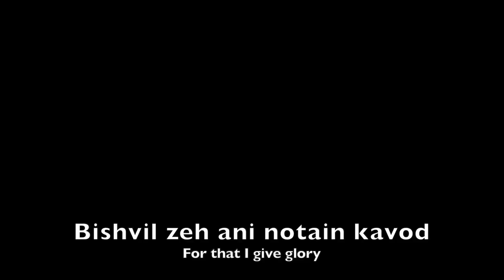Amaziah Levi - "Kavod" w/ lyrics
"KAVOD"

Kavod l’yah who boreh ha’aretz w’hashmayim
(Glory to God he created the earth and heavens)
W’hayam gam w’col b’olamo
(The great sea also and all in his universe)
Baruch Aba YHWH
(Blesses be the father YAH)
Who notainlanu khayeem
(Who gives us life)
Bishvil zeh ani notain kavod
(For that I give glory)
B’zeman makhala who rofeh
(In the time of disease he heals)
B’zeman ha ra’av who notain
(In the time of famine he gives)
(For this I give glory)
Kavod, Kavod
(Glory, glory)

Welcome to the Uzziel Lewi channel. On this channel we will be uploading various types of videos, from music, lectures to interviews.

please support my documentation of Israelites here in America, by also donating to my Israel Documentary fund: